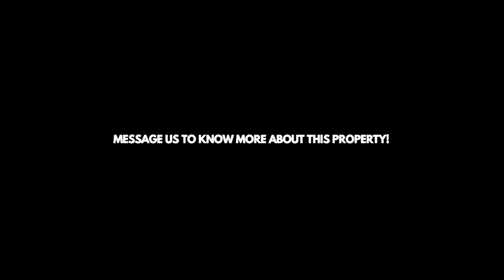ONE-SHOT FPV DRONE HOUSE TOUR | LUXURY HOME | SAN JUAN CITY | METRO MANILA CONSTRUCTION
Join us in this immersive way to experience the excitement touring this house.

This house has its own home elevator, which is one of its lavish features. It's Aritco from Sweden, and it's precisely created to fit in this home.

Details:
🏡 5-Storey Townhouse
📍 Location:Wilson, San Juan City
🚗 3 - 4 Car Garage
🛏️ 4 Bedrooms
🛀 5 Toilet & Baths
🌞Solar Panel
🚔 Smart Parking
✔️E-home
✔️Home lift from Sweden

To know more about this property and for property viewing.